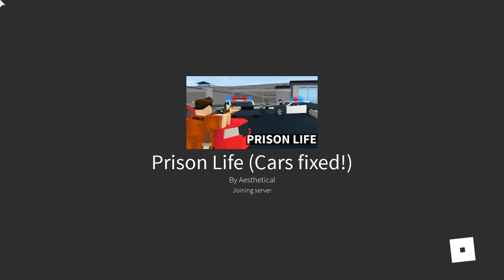Mean girl punished.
She was being mean to inmates so I decided to teach her a lesson... :)